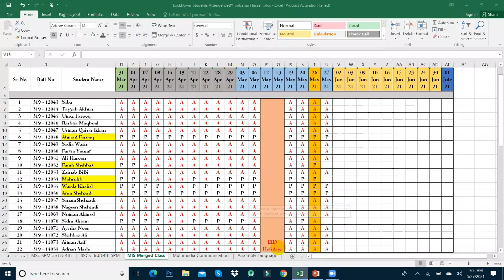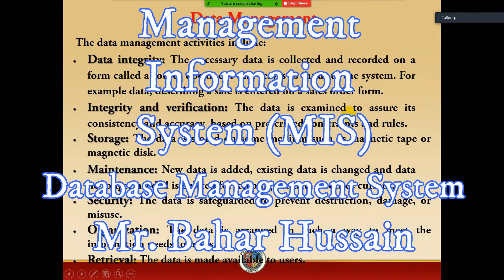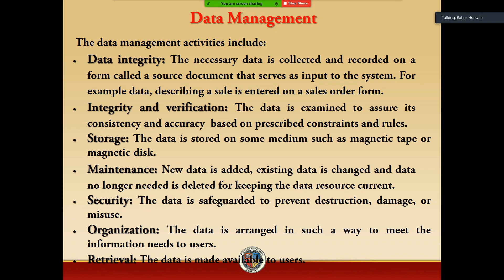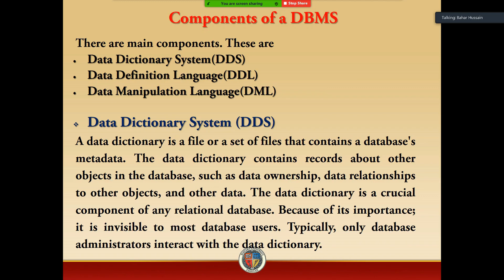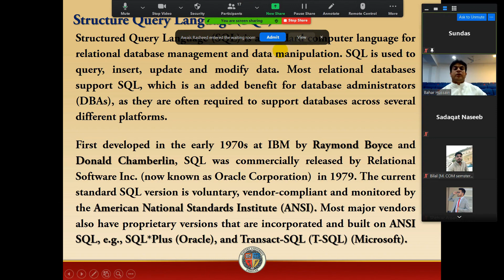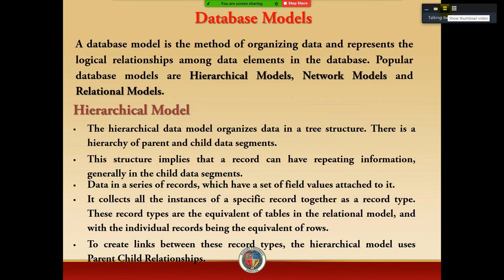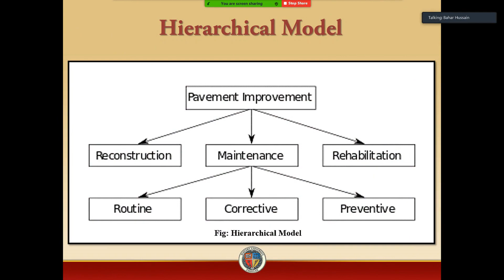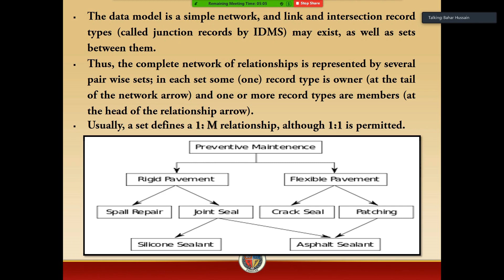Management Information System ( DBMS Models & RDBMS) into URDU By Mr. Bahar Hussain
University Online Lecture, In This video, has the Subject- Management Information System/Information Systems Management, MIS Lecture 16 contents ( Database Management System & RDBMS Models) specifically for For BBA, B.Com(Hons), MBA- HR, IR, M.Sc A/F, M.Com, and Others Management Classes By Mr. Bahar Hussain.